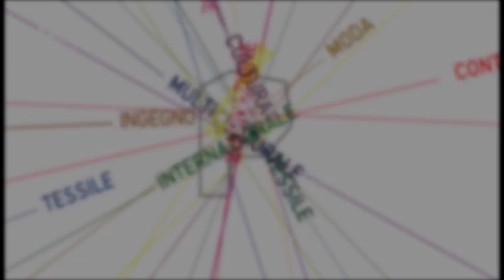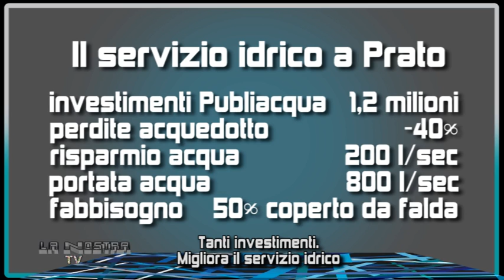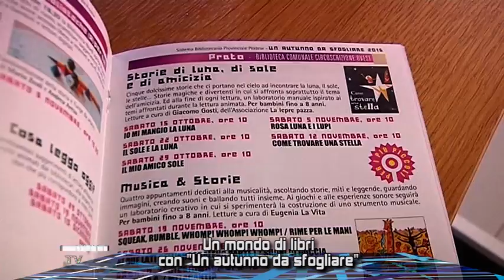LA NOSTRA CITTA TV PUNTATA 3 ok